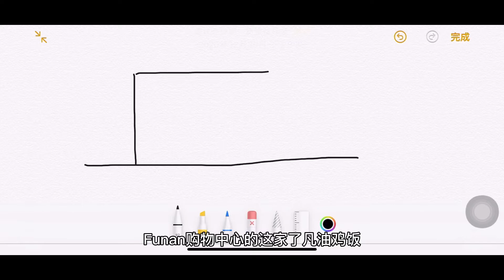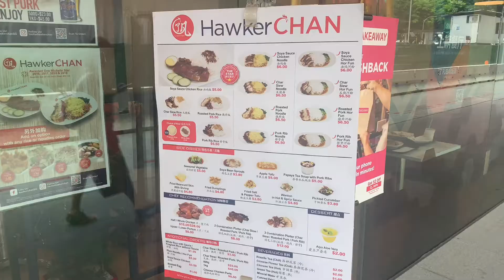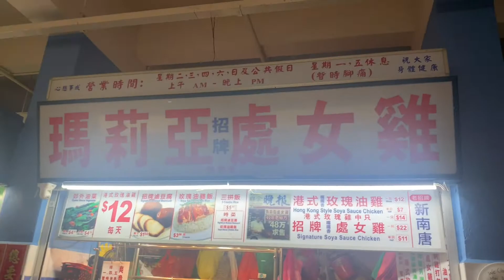新加坡米其林一星了凡油鸡饭VS玛莉亚处女鸡，哪家更好吃？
了凡油鸡饭 VS 玛莉亚处女鸡，牛车水中国城豉油鸡的扛把子，哪家更好吃？